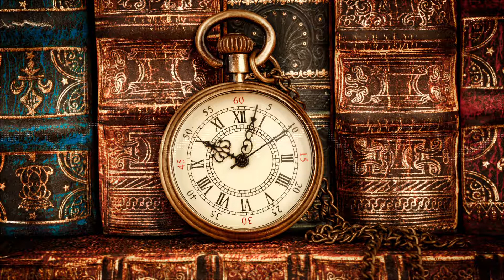【鏡音リン・レン】時空フィロソフィア【オリジナル】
三作目です。かっこいい感じを目指しました。

●作詞・作曲　柏城あずきち
●画像　Andrey Armyagov /PIXTA